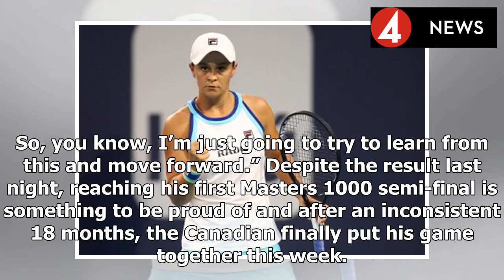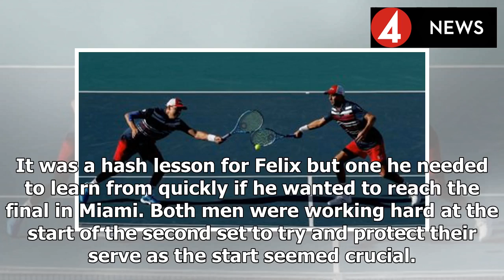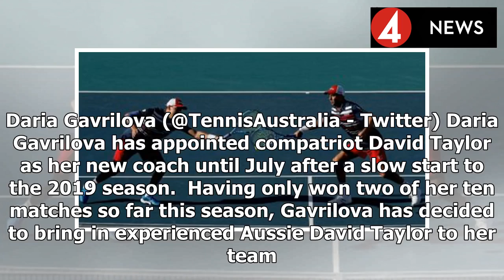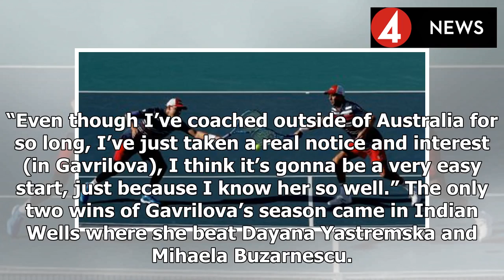Sport | Denis Shapovalov Hopes To Learn From ‘Enjoyable’ Federer Experience